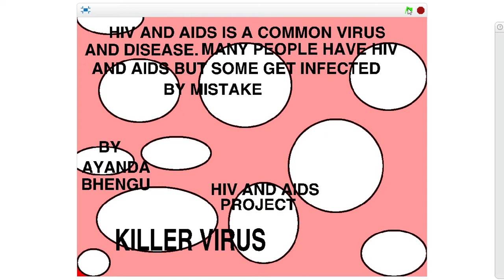Ayanda: HIV game